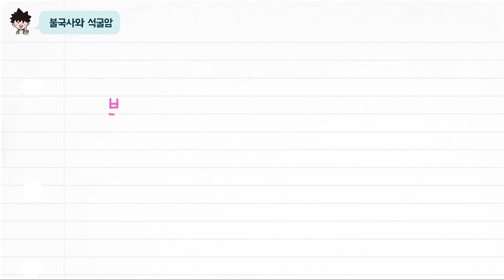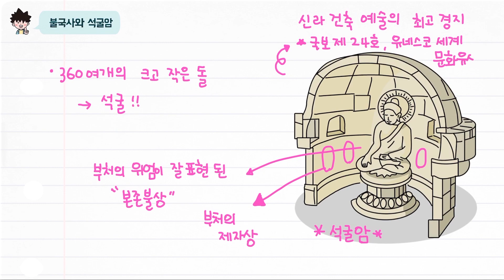[초능력 비주얼씽킹 한국사] 1-3-09. 불국사와 석굴암은 누가 만들었을까요?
통일신라의 대표적인 불교사찰인 불국사와 석굴암.
불국사와 석굴암은 누가 만들었는지 알아볼까요?